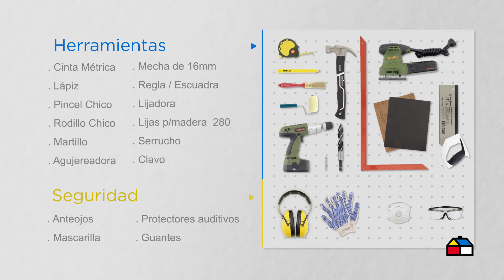DIY: ¿Cómo hacer una estantería con tablero perforado? - Sodimac Homecenter Argentina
¡Dale estilo a tus espacios! Aprendé a hacer tu propia estantería con tablero perforado.